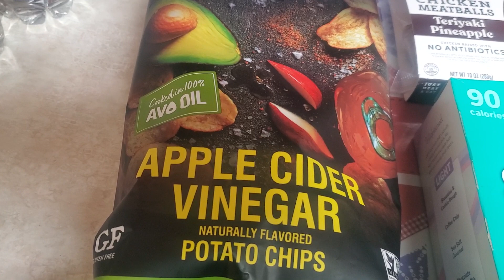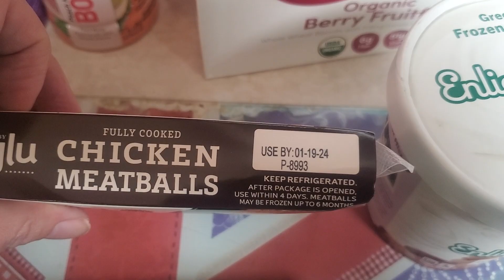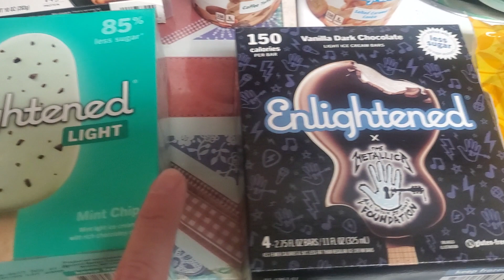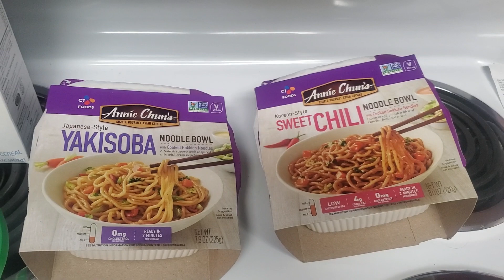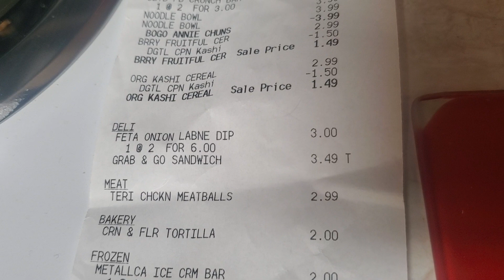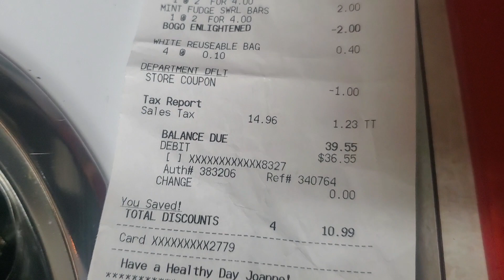Sprouts Grocery Haul - Amazing Ice Cream, Cereal and Go Macros Bar Deals....